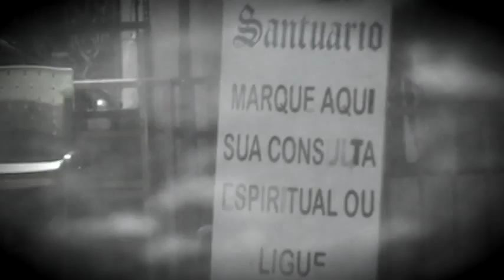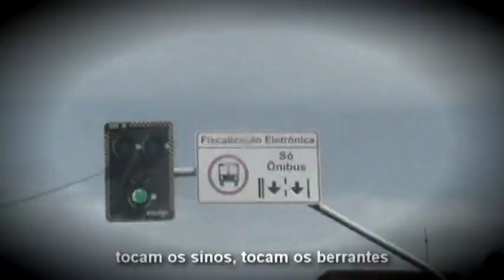Taiguara Bruno - O filhinho a tv e a babá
ROCK CORDEL
CUCA MONDUBIM, FORTALEZA - CE

Taiguara Bruno - Voz, Baixo e Gaita
Jean Medeiros - Guitarra
Breno Pereira - Bateria